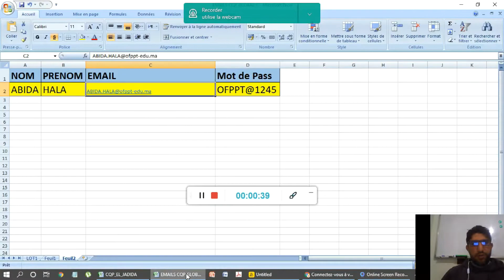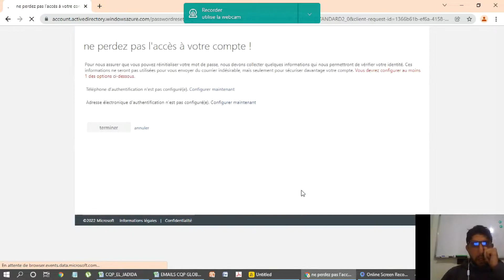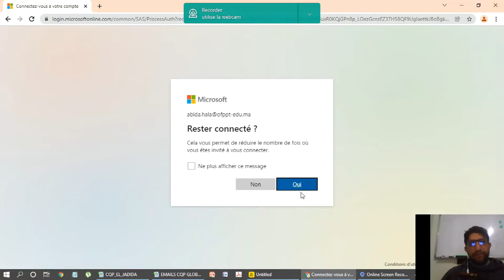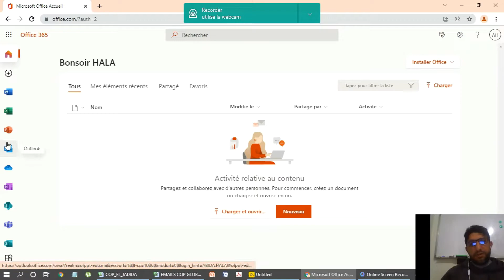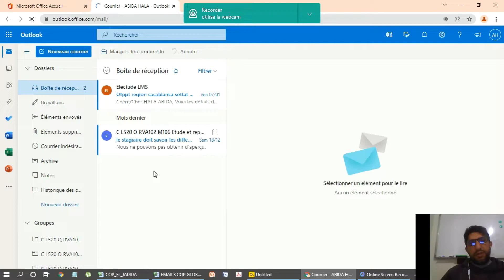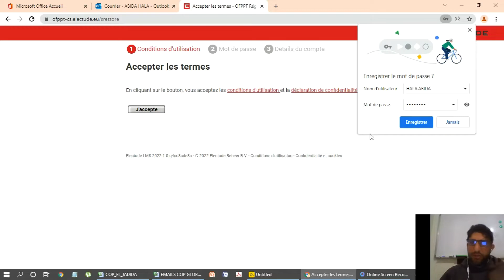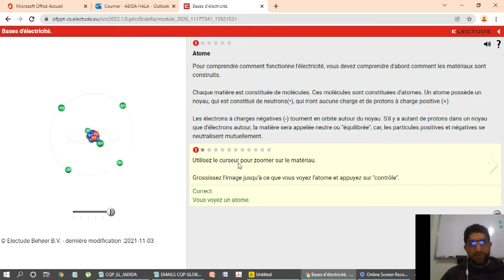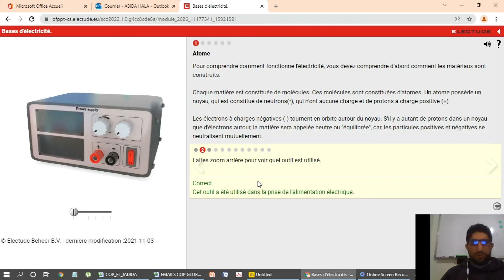ACTIVATION COMPTE OFFICE + ELECTUDE